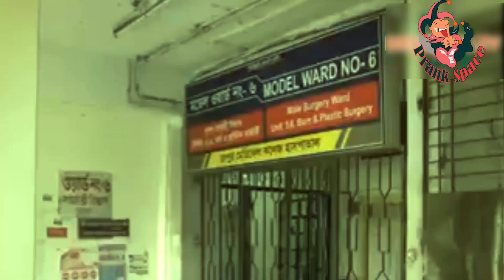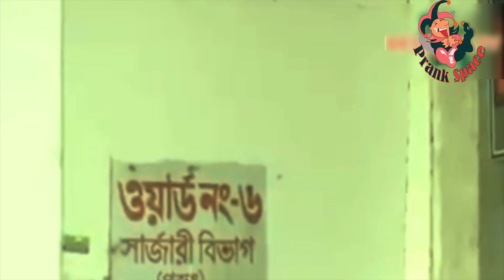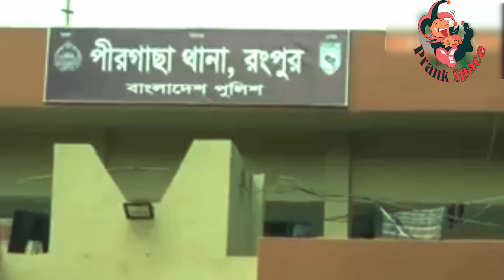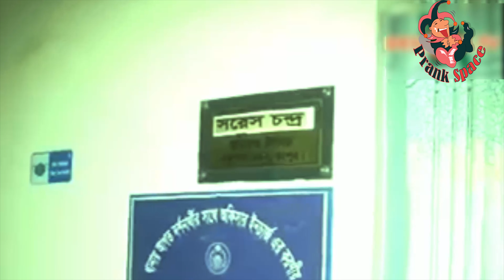নাউজুবিল্লাহ পুরুষ বলাৎকার । এ কেমন জঘন্য কাজ । Reaction Video 2022। Prank Space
নাউজুবিল্লাহ পুরুষ ধর্ষণ    । এ কেমন জঘন্য কাজ । Reaction Video 2022। Prank Space

Media Partner

 We have a mistake. please comment and tell us, what is our

mistake?

We will try to solve this mistake next. please watch our

videos and give us the confidence to trying best.

This is a Short film & funny videos channel.

                                         ** Prank Videos**

                            **Must watch funny videos**